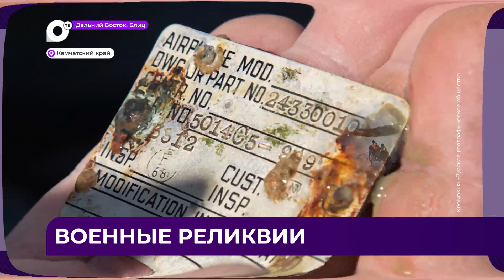Дальний Восток Блиц / 26.10.23